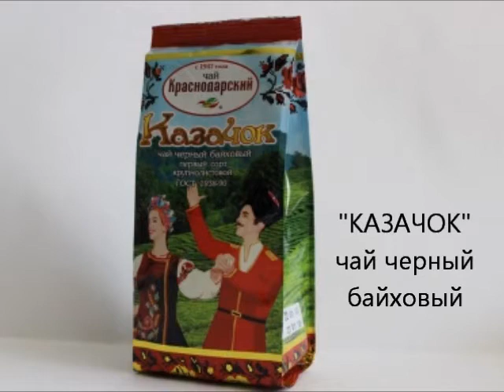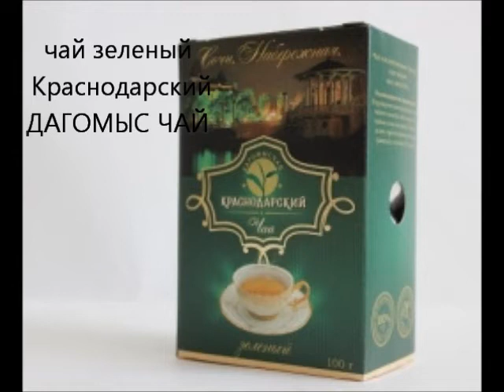САМЫЙ СЕВЕРНЫЙ ЧАЙ ГОРОД СОЧИ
Не всегда качественно – это дорого! Вы получаете возможность купить великолепный черный и зеленый чай, а также чай с травами по весьма приятной цене!